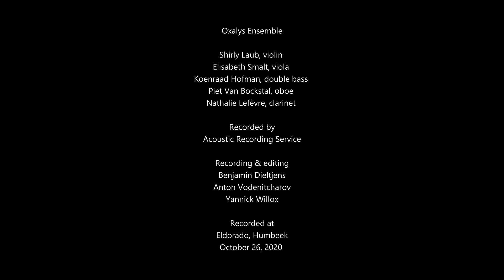Oxalys - S.Prokofiev, Quintet opus 39 in g